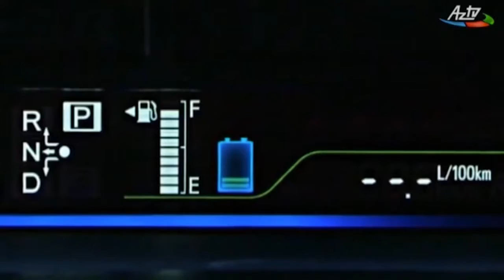Dünyada hibrit avtomobillərə tələbat artır